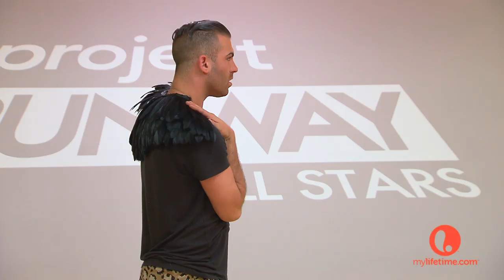Project Runway: All Stars: Project Runway: Season 2 All Star Joshua McKinley's Temper | Lifetime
Joshua McKinley's fellow Project Runway All Stars Season 2 designers talk about his difficulty in controlling his emotions and temper.